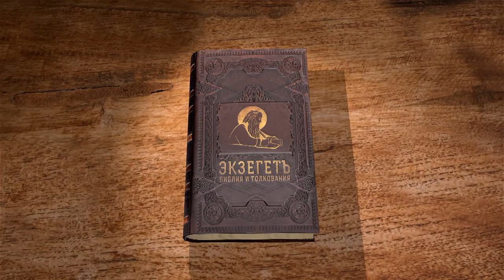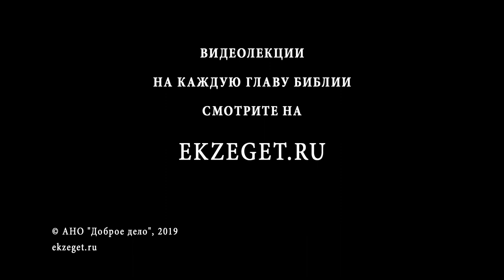Книга пророка Иеремии. Глава 11. Профессор Андрей Десницкий. Библия